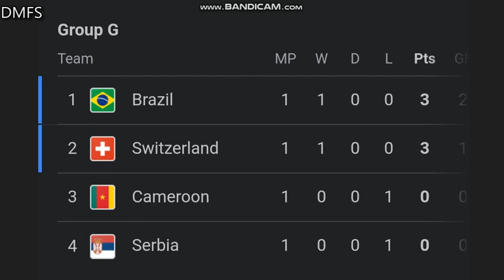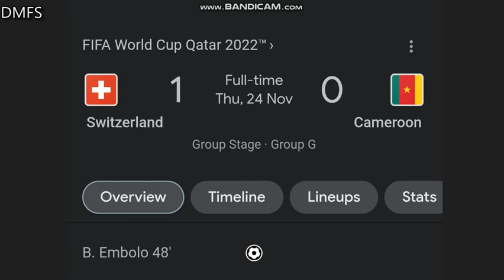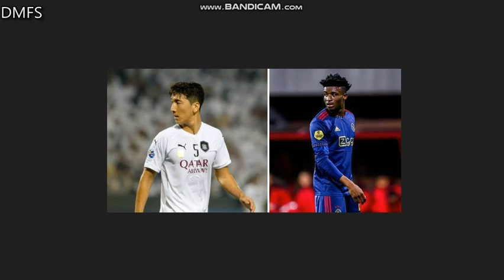ഇന്ന് കിടിലൻ മത്സരം- നെയ്‌മർ ഇല്ലാതെ ബ്രസീൽ | പോർച്ചുഗൽ vs ഉറുഗെയ് മത്സരം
2nd Round
Todays Match match day 9

Camaroon vs Serbia- 3.30pm
South corea vs Ghana- 6.30pm
Brazil vs Switerland-9.30pm
Portugal vs Urugay-  12.30am